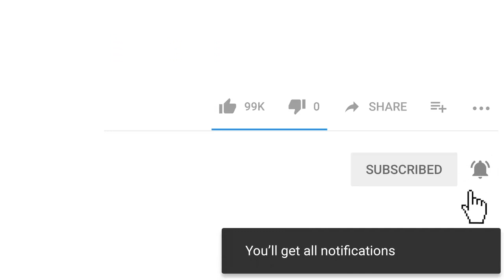TikTok Compilation (YS Jagan)